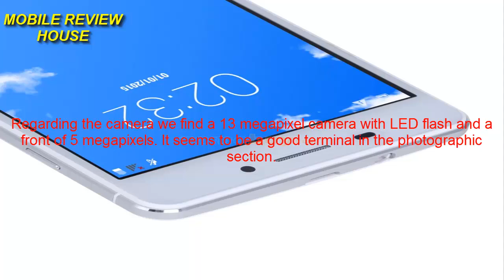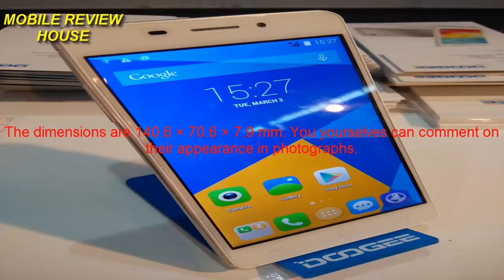Doogee Ibiza F2 Review Mobile Smartphone Phone Telephone Camera Features Specs 2015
The Mobile World Congress 2015 left to see the new Ibiza F2 Doogee that left no one indifferent. The measures of this new terminal Doogee are 140.6 x 70.6 x 7.9 mm in just 148 grams. It has a sleek design and premium materials. The rest as always will describe below:
- 5-inch screen capable of a resolution qHD 960x540 pixels.
- MediaTek MT6732 processor quad-core (4 core) 64-bit operating at a frequency of 1.5 GHz.
- 1 GB of RAM.
- 8 GB of internal memory expandable with microSD memory cards up to 64 GB.
- Rear camera with CMOS sensor of 13 megapixels with LED flash.
- Front camera of 5 megapixels.
- Support Dual-SIM (possibility to have two phone numbers in the same terminal).
- Support for 4G LTE networks.
- Connectivity WiFi, Bluetooth 4.0, GPS with A-GPS, microUSB 2.0.
- Android 4.4 OS upgradeable to 5.0 Kitkat Lollipop.